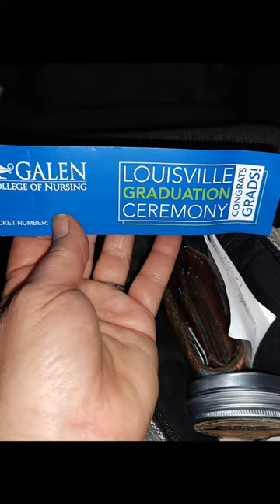Ian Tennant Graduates from Nursing School | January 23, 2024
In this video, Michelle Tennant Nicholson's nephew graduates from nursing school in Louisville, Kentucky. See highlights from their celebration dinner and from the actual ceremony.

Here are photos and more videos in this Google photo album

Michelle vlogs about homesteading, chicken/beekeeping, and living life to its fullest with health, wealth, and love. Wake up and work out with Michelle LIVE or MichelleTennant.com